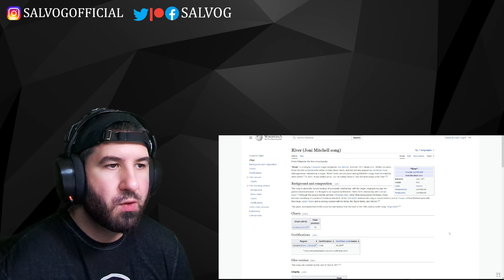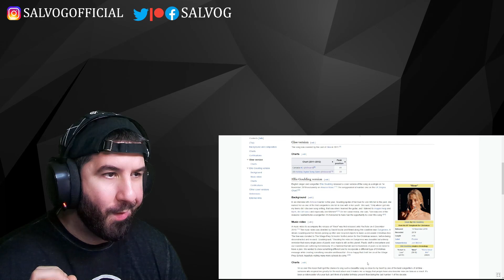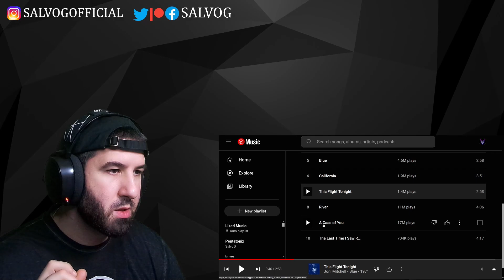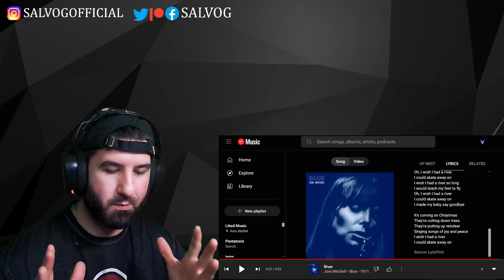Joni Mitchell - River | REACTION | Visceral. Real.